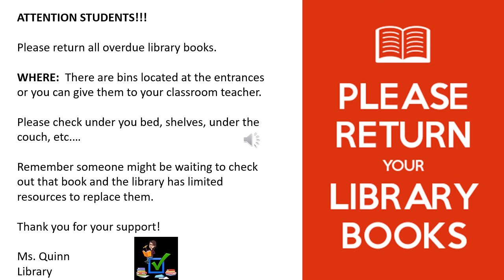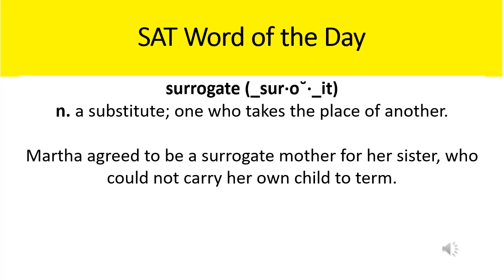Monday May 10 2021 Morning Annoucements